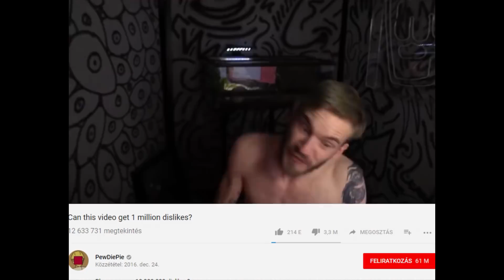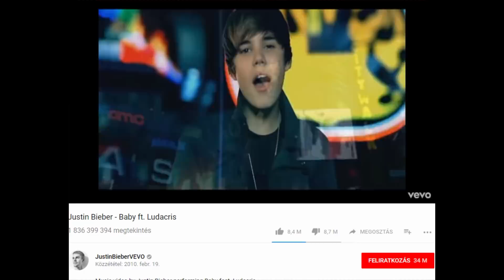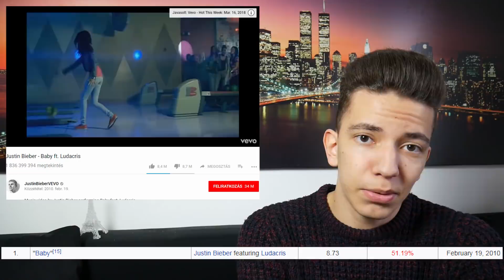8 MILLIÓ DISLIKE? :O A LEGJOBBAN UTÁLT VIDEÓK AZ INTERNETEN!